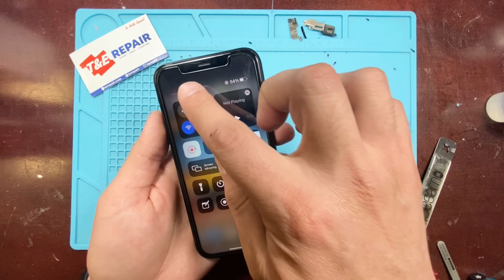Como Arreglar iphone XR no sim card no tarjeta telefónica no servicio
Si tienes un teléfono iphone XR que no detecta señal y te aparece NO SIM o tarjeta instalada esta pieza que te muestro en el video puede ser la solución

Es un problema muy comun recientemente en el modelo XR la ventaja es que es una reparacion rapida y accesible incluso si no tienes mucha experiencia reparando telefonos.

Si tienes dudas dejame saber con gusto te respondo y ayudo, recuerda darle mano arriba al video y compartir tambien subsribirte esto nos ayuda a crecer el canal y aparecer a mas usuarios.

Y por ultimo nuestras locaciones en USA

Gracias.